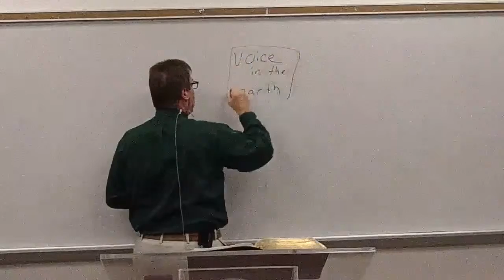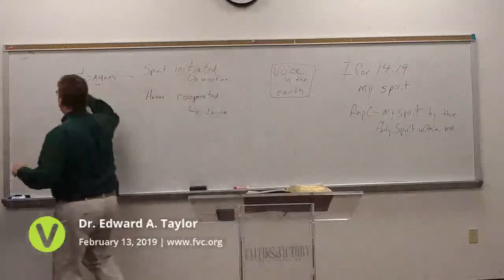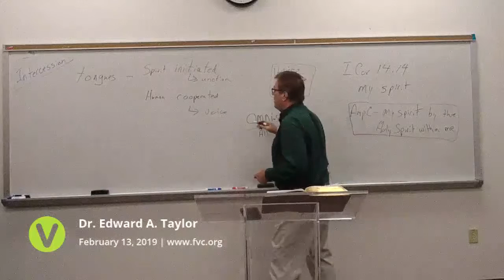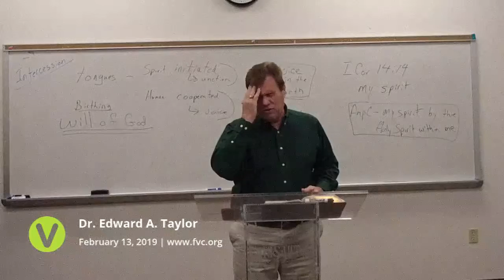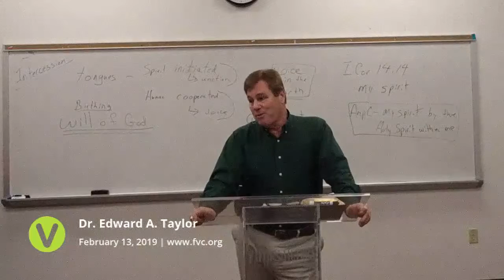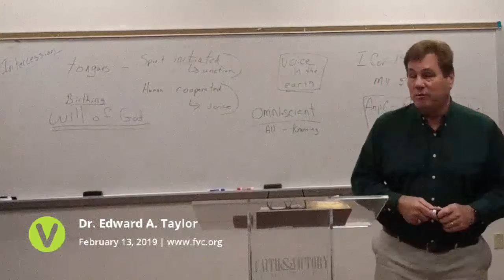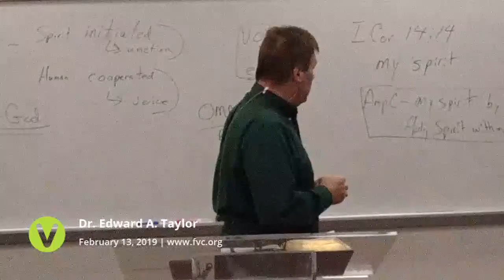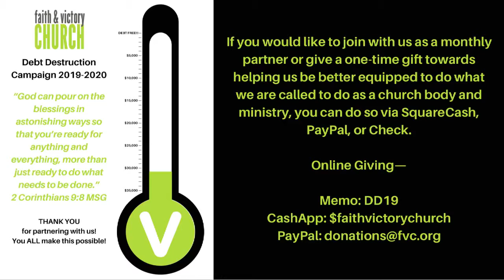2019-Feb-13 - FVC Wednesday Evening Service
2019-Feb-13 - FVC Wednesday Evening Service